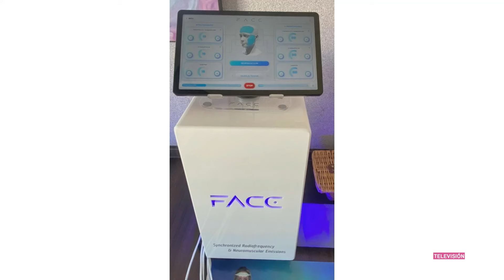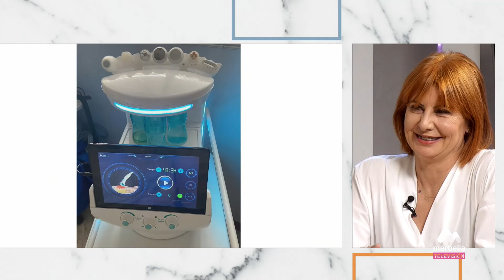375 COMO EN CASA CON BÁRBARA MARTES 12 MARZO 1P